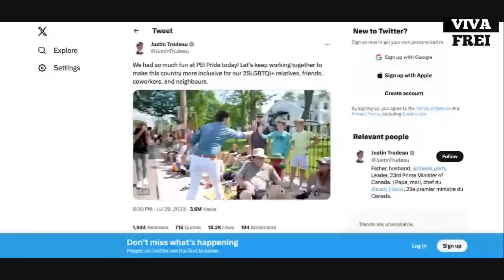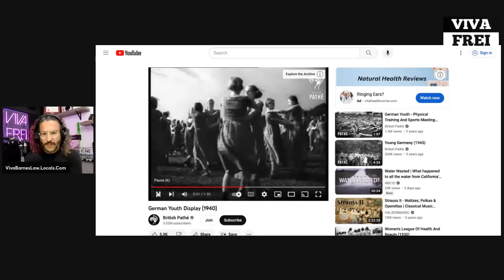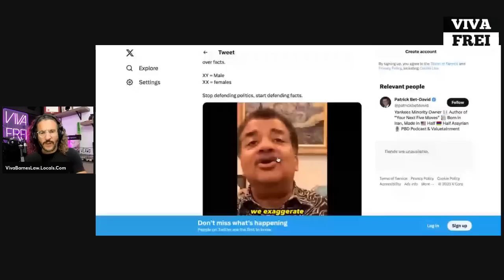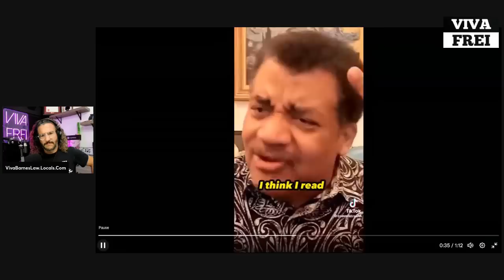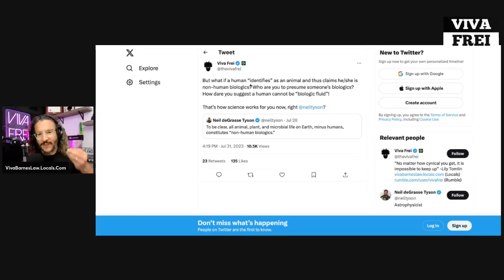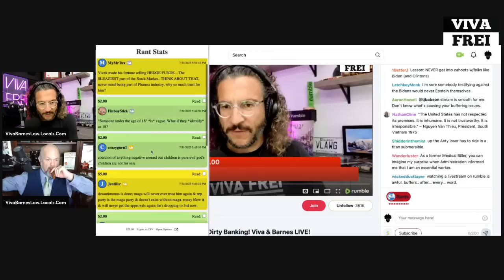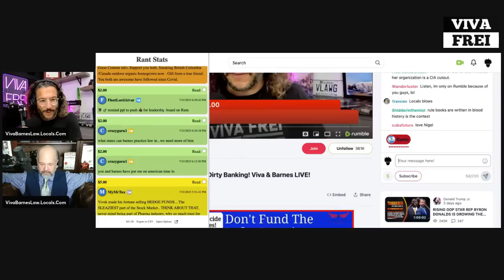FULL EPISODE 171: Dirty Books! Dirty Politics! Dirty Banking! And Dirty Hunter! Viva & Barnes REPLAY